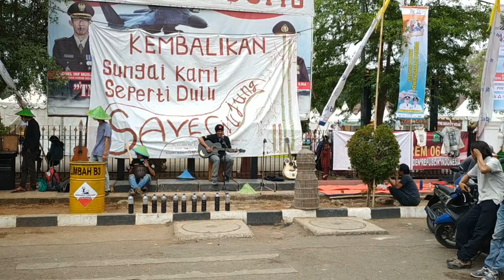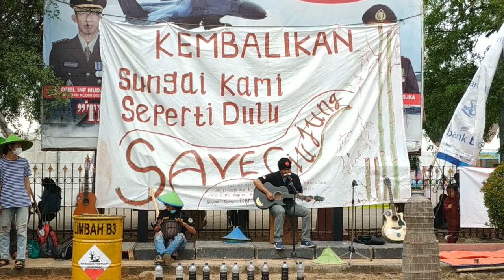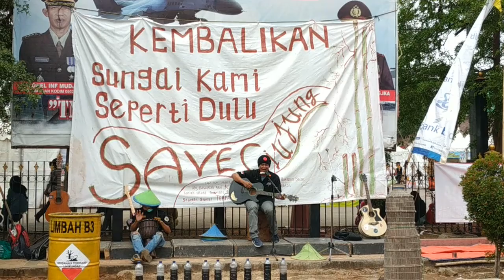31 Oktober 2019